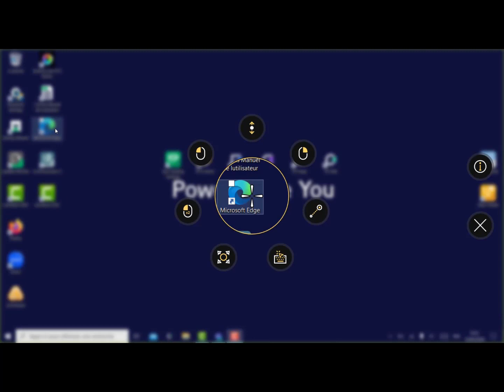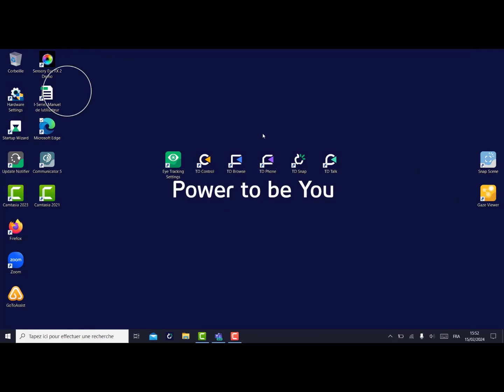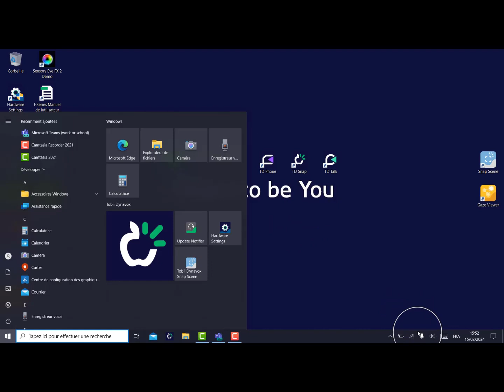La navigation avec TD Control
Découvrez comment naviguer avec TD Control, le logiciel qui permet de tout faire avec les yeux sous Windows